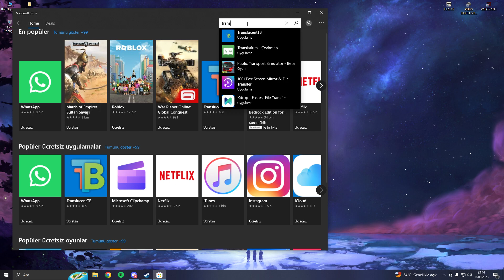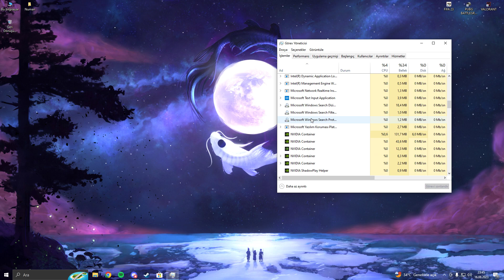Görev Çubuğu Saydam Yapma %100 Çok Kolay WİNDOWS 10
Merhaba arkadaşlar bugün sizlere windows 10 da görev çubuğunun nasıl saydam yapılacağını gösterdim umarım beğenirsiniz.İyi Seyirler